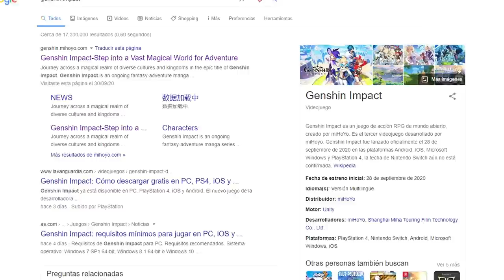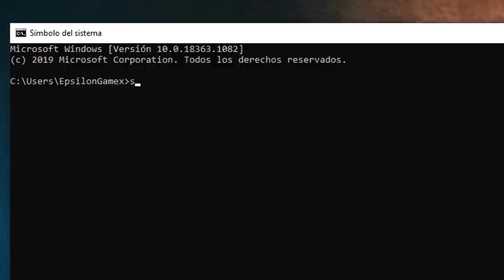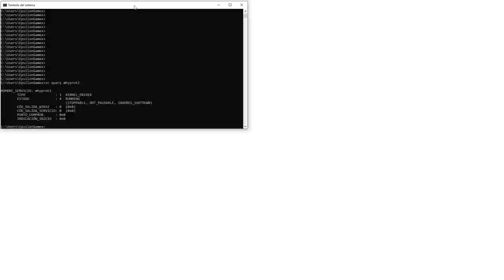TE ESTAN ROBANDO TU INFORMACION? | GENSHIN IMPACT | EpsilonGamex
Toda la polemica que corre al rededor de Genshin Impact sobre el sistema de seguridad a nivel Kernel en este video!